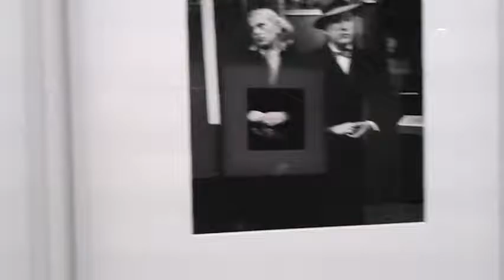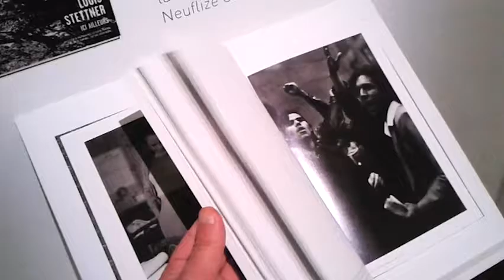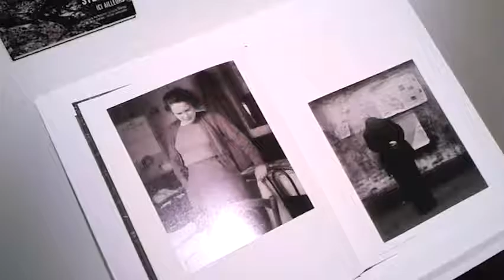Louis Stettner, Ici ailleurs, Centre Georges-Pompidou - Paris juillet 2016